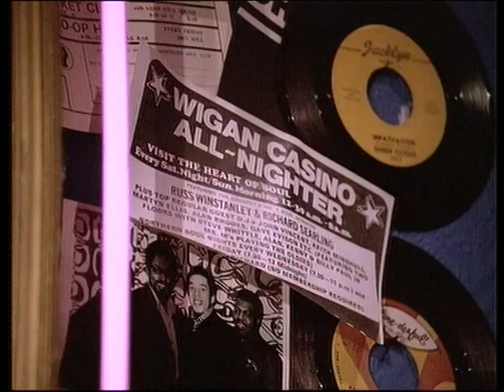ABC When Smokey Sing 1987S